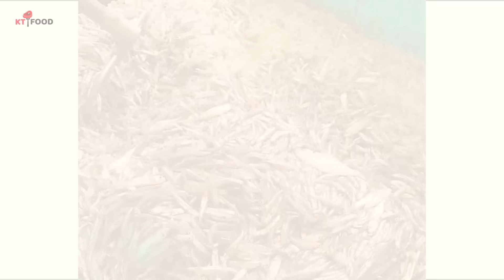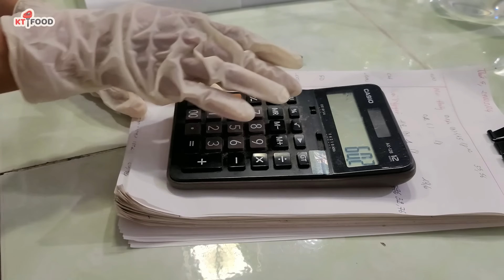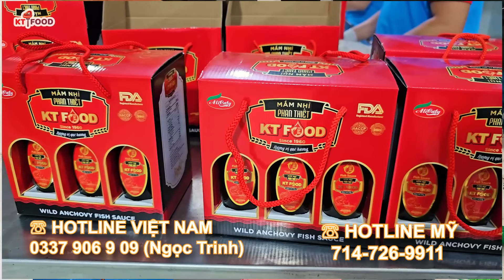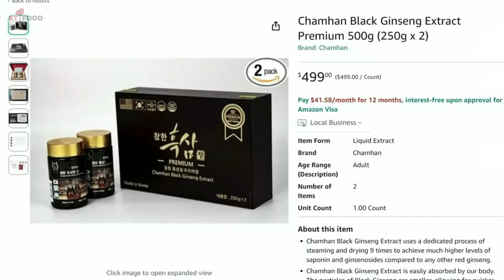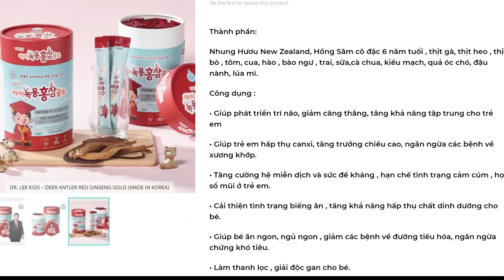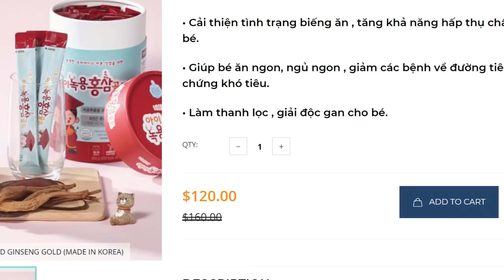Cách Làm Nước Mắm Nhĩ Nguyên Chất Truyền Thống | Tận Mắt Chứng Kiến Quá Trình Sản Xuất Nước Mắm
Tận Mắt Chứng Kiến Quá Trình Sản Xuất Nước Mắm Tại Phan Thiết | Nước Mắm Nhĩ Nguyên Chất Được Làm Như Thế Nào

Cheers!